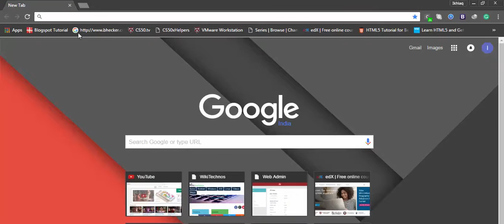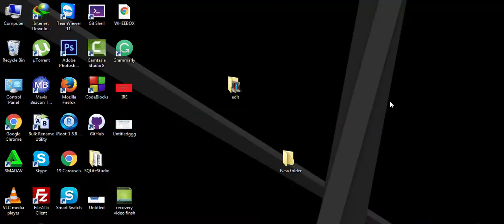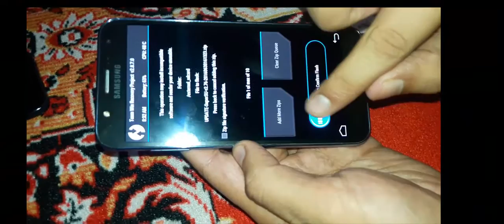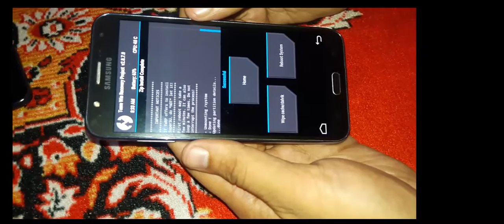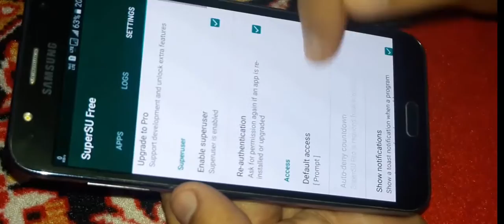How to Root || samsung || galaxy J7 || samsung SM-J700F ||easily and safely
How to Root samsung galaxy j7 easily and safely
This method is one of the easiest and safest
In this video i have shown each and every step to make it super simple for users
So things you require
1:Super user file download it from here
2:twrp recovery
   for flashing twrp recovery on j7 see this video
3:samsung galaxy j7 with charge above 50%
4:Original Data cable
Procedure:
1:download su file
2:copy in it root of sd card
3:Install it through twrp recovery: